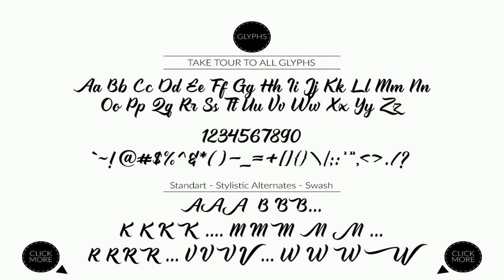Trademark Font Free Download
Hi. let me introduce the TradeMark, this font was created to help you designing brand of yours own or your client, and you also can use it for designing all of the graphic stuff such as badge, sign, packaging, headline, T-shirt/apparel, Poster, etc.The TradeMark was designed for personal characters such as strong, confidence, dynamic, readable, etc. TradeMark containing 384 Glyphs with 202 alternative characters to improve your design.File Included:TradeMark.otfTradeMark.ttfTradeMark_webfontBonus Logo TemplateYou can get all the glyphs by The Glyphs Panel.